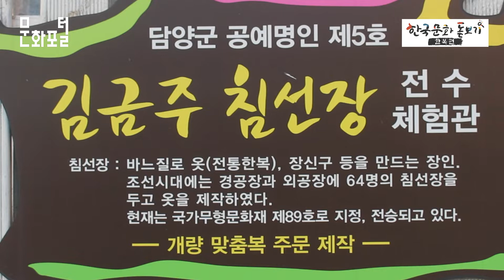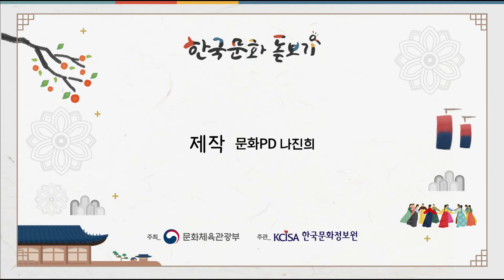[한국문화돋보기-한복편] EP.2 Continue the tradition of Korea-Chimseon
Continue the tradition of Korea, Chimseon with Kim-Geun-ju the Chimseon artisan.
Chimseon artisan is a master artisan who sews and makes clothes.
Someone has taken the road of a Chimseon artisan for 45 years to carry on the legacy of Chimseon artisans.
45 years of the time, when you have come along with Hanbok.
We will never forget your hands.